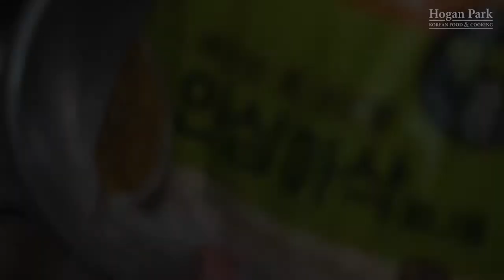콩나물밥 아삭하게 만들기, Bean sprout rice, Korean food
무쇠솥이 하나 있는데 쓰임이 생각보다는 많지 않아요.
가끔 누룽지가 생각날 때 솥밥을 만들기 위해서 쓰는데
작은 애가 콩나물밥이 먹고 싶다고 해서
오랜만에 무쇠솥을 꺼내 보았어요.

준비물
무쇠솥
쌀 1컵
물 1.2컵
무채 100g
콩나물 100g
양념장

1. 쌀은 미리 불려 두세요.
2. 무는 가늘게 채쳐서 준비합니다.
3. 콩나물도 잘 씻습니다.
4. 무쇠솥에 무를 깔고 쌀과 물을 붓습니다.
5. 15분 정도 중불에서 끓여줍니다.
6. 뚜껑을 열고 콩나물을 넣습니다.
7. 약불에서 5분 정도 끓이다가 뜸을 들이면 됩니다.